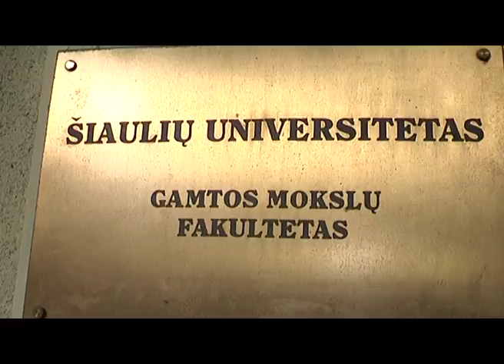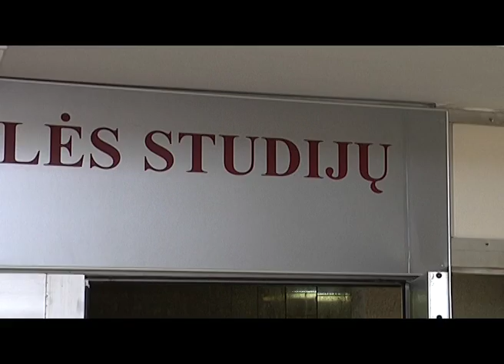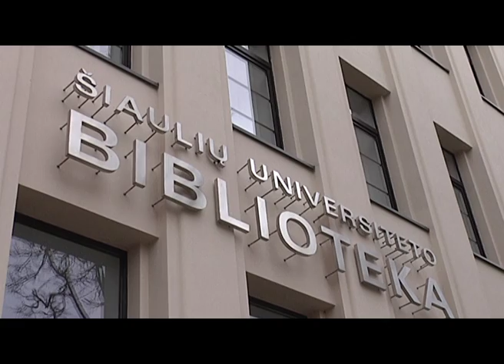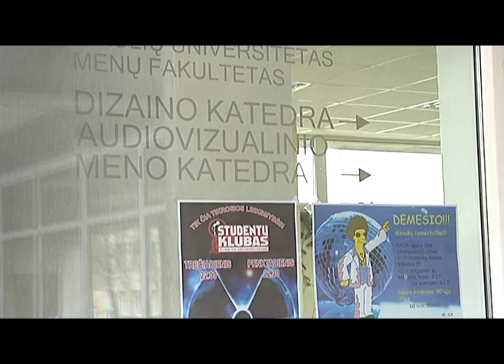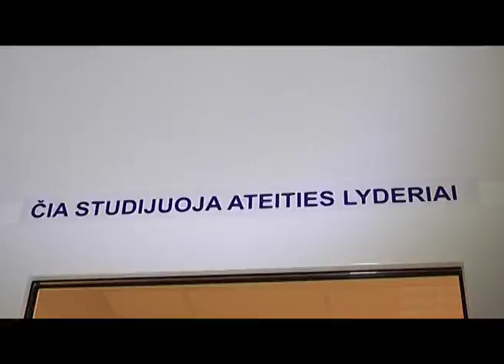2011-05-19 - ŠU siužetas @ Ateities lyderiai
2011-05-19 - LTV laidos "Ateities lyderiai" siužetas. Šiaulių universitetas.